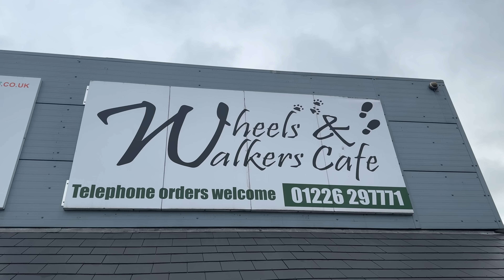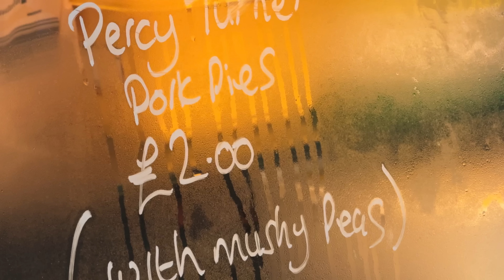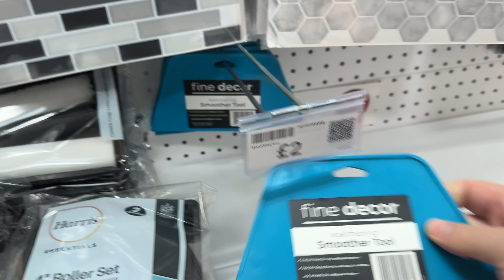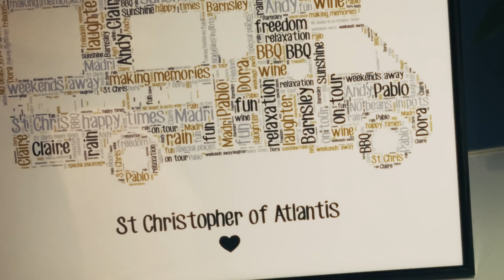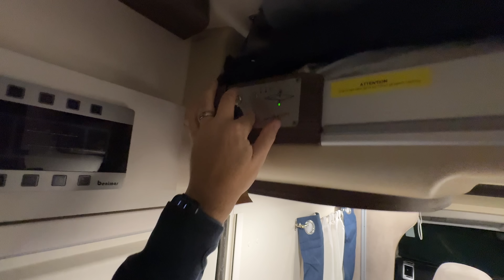How We Transformed Our Motorhome Using Cancelled Campsite Fees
Storm Bert put our travel plans to the seaside on hold so we decided to redirect the money we would have spent there to upgrading the interior of motorhome.